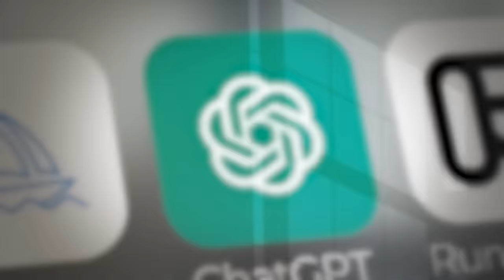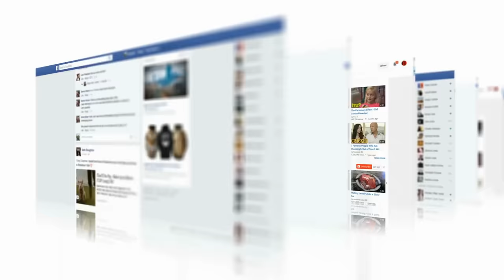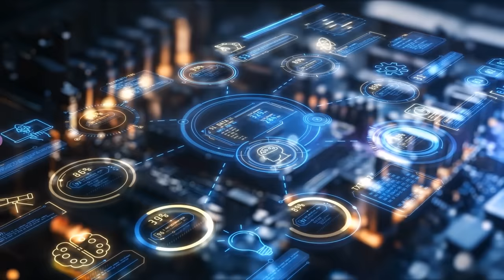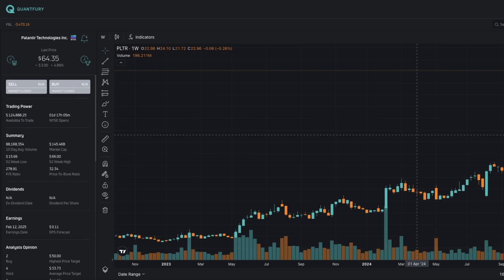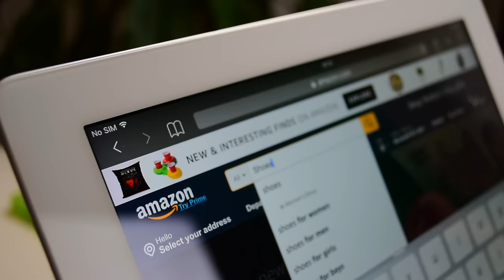Yapay Zeka Şirketlerine Yatırım Fırsatı Kaçtı mı?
Bu videoda, üretken yapay zeka devriminin başlangıcından bu yana geçen iki yılın sonrasında gelinen durumdan bahsediyorum. Yapay zekanın çeşitli sektörlerdeki potansiyel devrimsel etkileri ve gelecekte ulaşılacak hedefler hakkında tahminlerde bulunuyor, yatırım fırsatlarının bitip bitmediğini anlatıyorum.

00:00 Yapay Zeka Devriminin Başlangıcı
00:50 Yapay Zeka Yatırımlarının Sonuçları
01:41 Yapay Zeka Veri Merkezleri
03:13 Yapay Zeka Modellerinin Gelişimi ve Maliyetleri
04:27 Büyük Teknoloji Şirketlerinin Yapay Zeka Yatırımları
06:27 Yapay Zeka ve Üretkenlik Artışı
08:24 Yapay Zeka ve İlaç Sektörü
09:33 Yapay Zeka ve Büyük Teknoloji Firmalarının Büyüme Stratejileri
13:54 Yapay Zeka Yatırım Fırsatları ve Gelecek Beklentileri
14:23 Yatırım Tavsiyeleri ve Kapanış